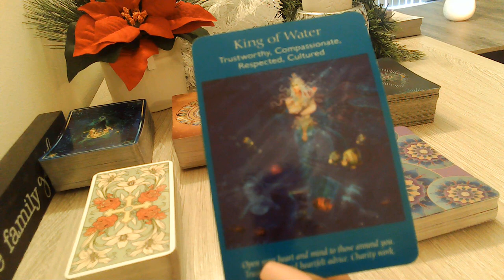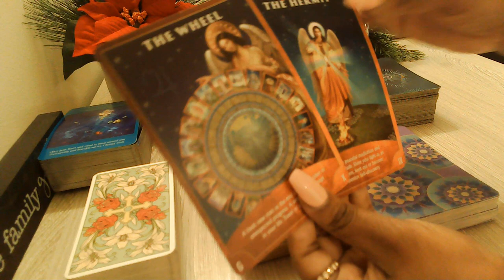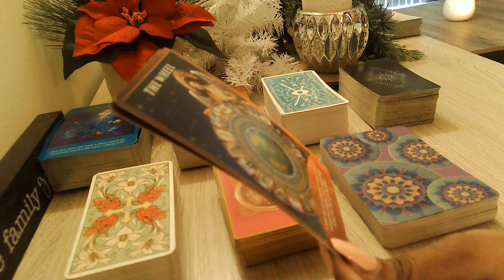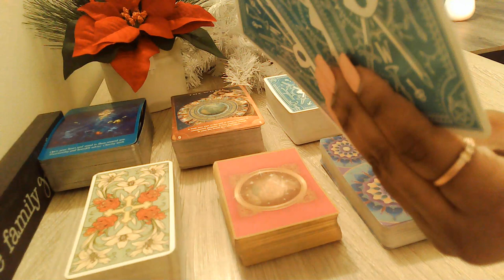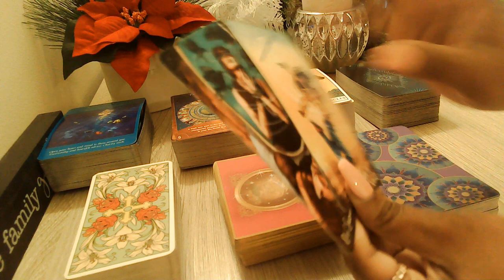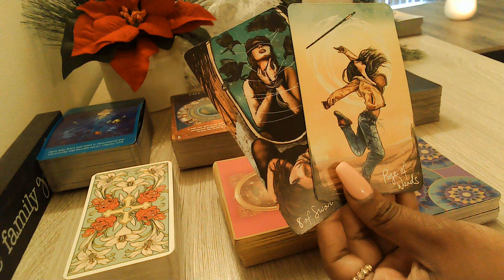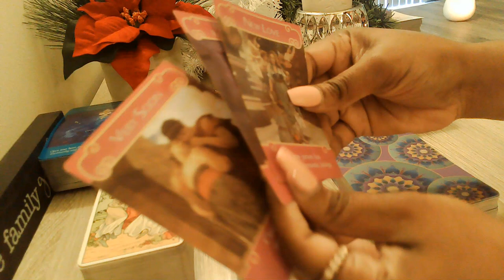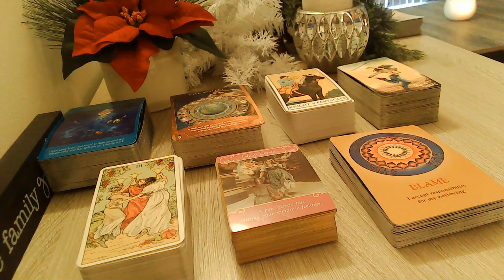Leo "I Can't Believe You're Here"! December